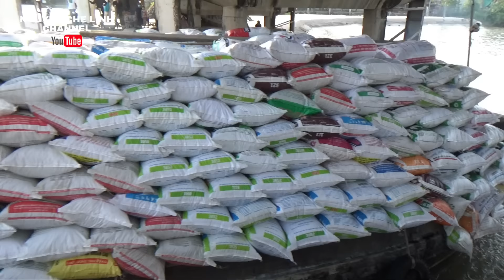Nước lớn cống mở nhiều ghe tàu qua cống va chạm nguy hiểm.!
🇻🇳 Các bạn có thể đăng ký Miễn Phí kênh NGUYEN CHE LINH CHANNEL theo đường link bằng cách bấm chọn vào
Mình xin chân thành cảm ơn các bạn rất nhiều.!
🇻🇳 Trong video này: Thủy triều dâng áp lực nước đẩy cánh cửa cống mở ra nhiều phương tiện ra vào cống tấp nập , những chiếc ghe dừa chở khẩm va chạm rớt dừa xuống sông thật sự rất nguy hiểm, chiếc sà lan lớn suýt không thể chui qua được dưới dầm cầu, sà lan nhỏ đâm ngang hông sà lan khác củng rất nguy hiểm